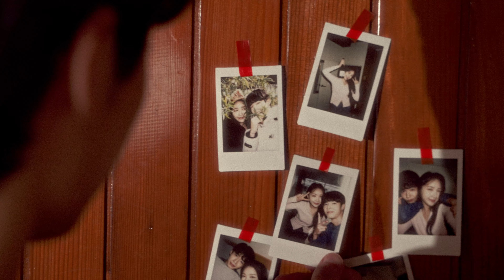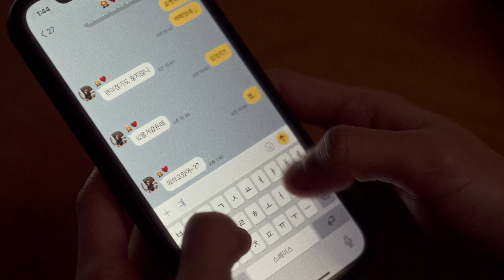노틸러스 (Nautilus) - 두근거리네 (The Day) MV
사랑에 빠진 연인의 감정을 그린 신곡 ‘두근거리네’는 사랑하는 사람을 눈앞에서 만났을 때 심장이 두근거리는, 순수하고 투명한 사랑을 묘사한 세레나데 곡이다.
모던락 장르의 신곡 ‘두근거리네’는 서정적이면서도 그루비한 피아노 전주를 비롯해 피아노 솔로 라인과 리듬감 넘치는 반주, 노틸러스의 화려한 보컬이 어우러진 후반부로 구성돼 열정적인 사랑을 표현했다.

노틸러스는 귀에 착 감기는 담백한 보이스로 신곡 ‘두근거리네’를 가창, 사랑에 빠진 소년과 같은 순수한 마음으로 깊어진 감정을 노래한다.
두근거리네는 폴킴의 '너를 만나', '비', '초록빛' 등을 작.편곡한 프로듀서 조셉케이가 노틸러스의 '차라리' 작업 이후 3년만에 다시 만나 프로듀싱을 맡은 곡이다.